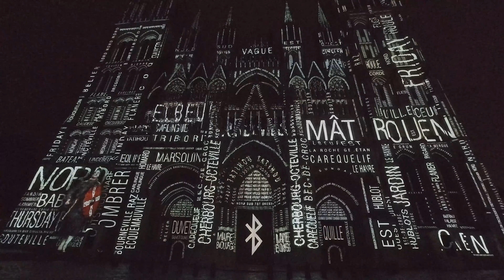Notre Dame Rouen